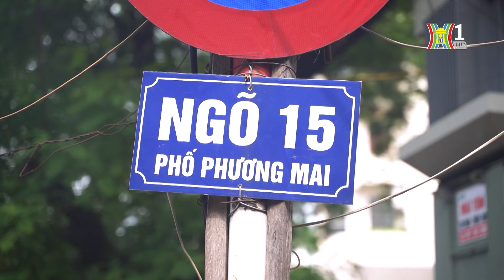Nhà ăn "0 đồng" | Người tốt quanh ta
Điều đặn mỗi ngày từ thứ 2 đến thứ 6 hằng tuần, cứ khoảng 16h chiều tại con ngõ 15 Phương Mai quận Đống Đa, có hàng dài người xếp hàng trật tự ngay ngắn để nhận những suất cơm miễn phí từ nhà ăn không đồng Bạch Mai. Một mô hình từ thiện đầy ý nghĩa do các thành viên tình nguyện của nhà ăn 0 đồng Nhất Tâm khởi xướng đã hoạt động đến nay được hơn 1 năm …